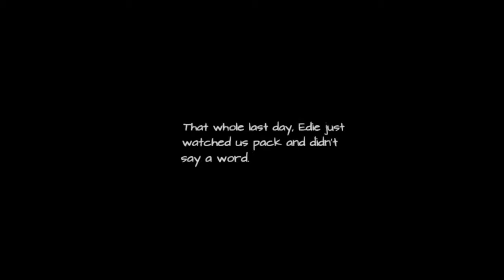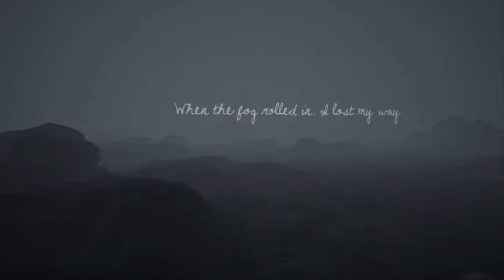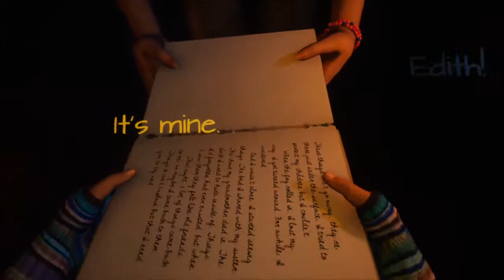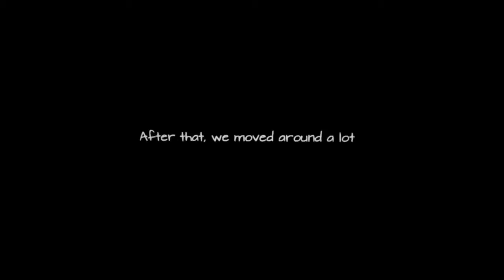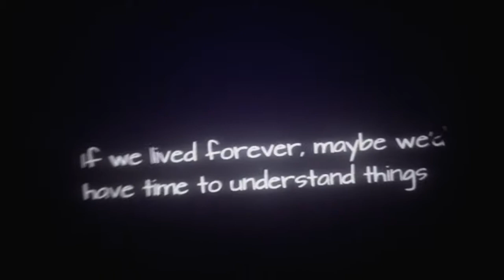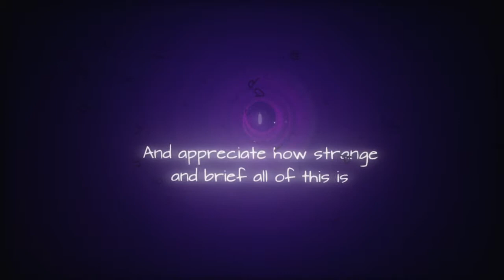What Remains of Edith Finch: Finale